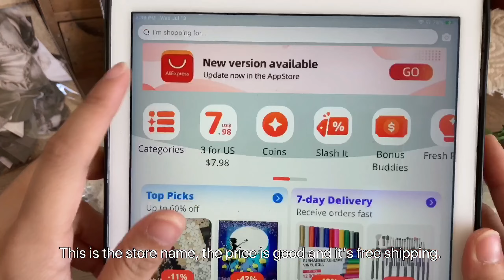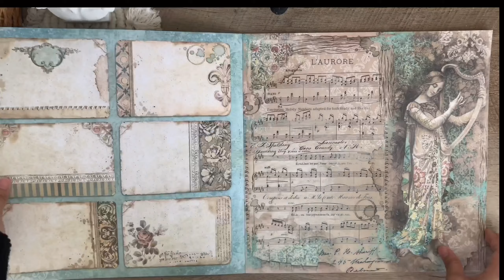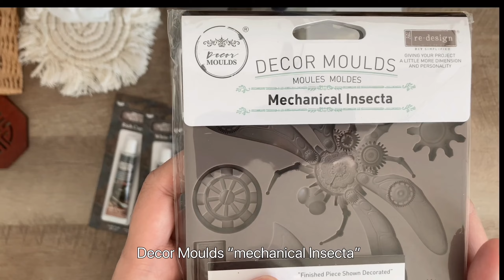Unboxing! Mix Media Supplies Shopping Haul!